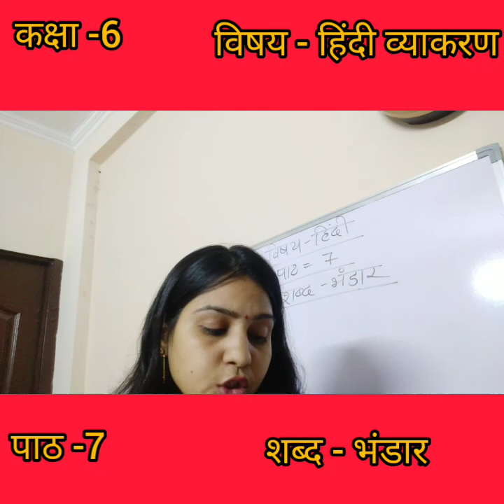कक्षा -6 , विषय - हिंदी व्याकरण , पाठ -7 ( शब्द - भंडार )